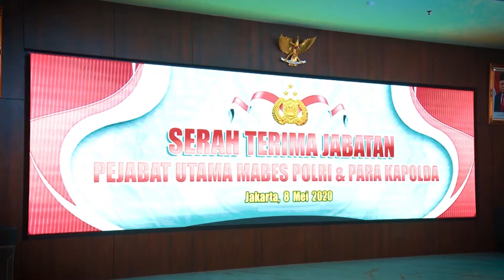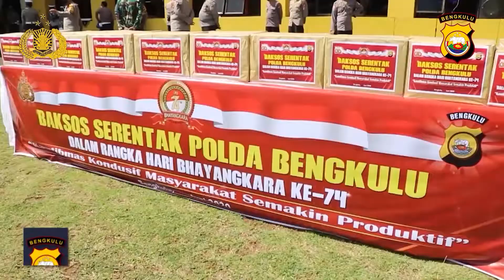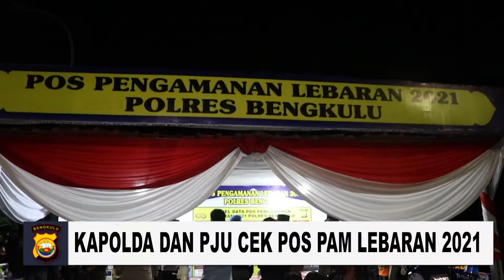Selayang Pandang Irjen Pol. Drs. Teguh Sarwono, MSi selama menjabat sebagai Kapolda Bengkulu